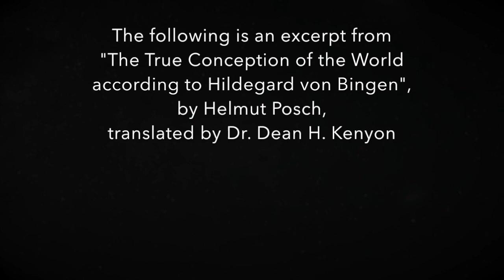Hildegard of Bingen: Man and Cosmos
The Six Shells of the Universe in St Hildegard of Bingen's visions.

"The image in the vision showed a shell-like structure of the universe with the earth at the center. The four elements are arranged in concentric circles which fill the putatively empty space and which constitute all matter. The individual shells contain the basic primordial substratum, the very smallest and consequently indivisible primordial building blocks for which science is still searching. The whole cosmos is full of this. These basic “primordial quanta” are proverbially everywhere." - Helmut Posch

oil on carved wood by Alex Naszados, 2018,
based on the Lucca Manuscript illumination